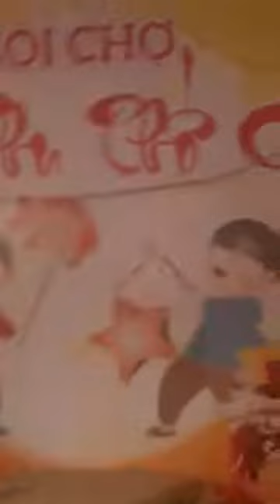Phố Hàng Mã đón cả ngàn người dân đến vui Trung thu sớm 2